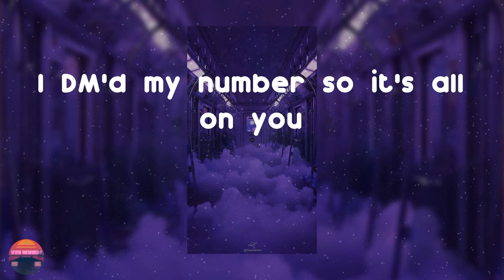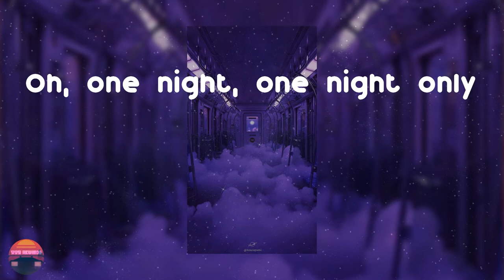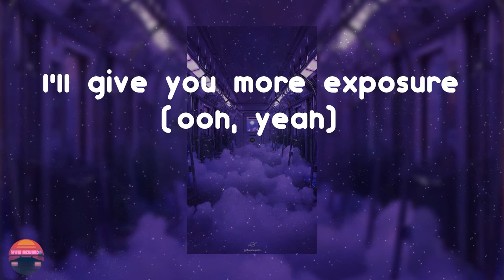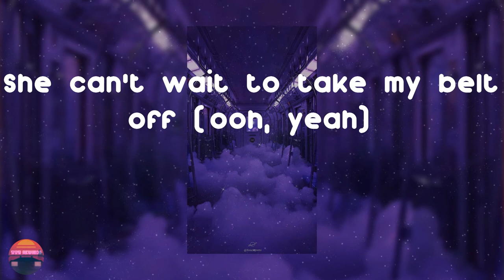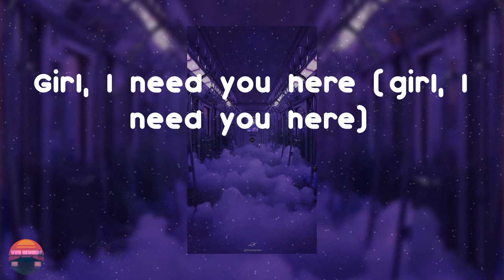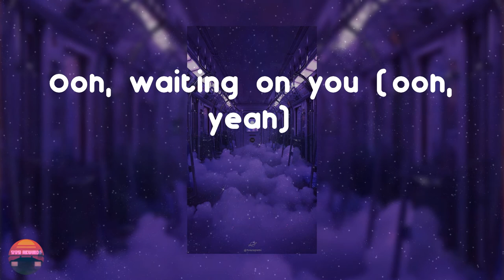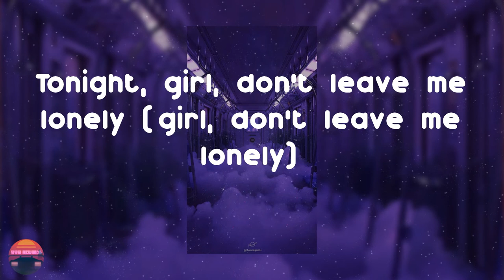Trey Songz - On Call (feat. Ty Dolla $ign) (Lyrics Video)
Hope you enjoy On Call as much as i do

On Call (feat. Ty Dolla $ign) - Trey Songz lyrics:
Oh, yeah
(Renzy808)
Oh, yeah
Hit you with a few likes
Do I have your attention?
I know it's after midnight
But I just seen you in my mentions
I, I don't care if you not single
I DM'd my number so it's all on you
So, baby, tell me the move
Oh, one night, one night only
We got one night
Baby, one night only
Let me make this clear
Girl, I need you here
I'm in your city
One night
One night only
On the first flight
I'll be gone in the morning
Ooh, waiting on you
Girl, you're on call
Tonight, girl, don't leave me lonely
Better answer when the phone ring
'Cause baby girl you're on call tonight
I don't want to be lonely
Don't leave me lonely
Baby girl you're on call
California, check-in, girl
We back and reloaded (ooh, yeah)
Only one night
I'll be gone in the morning (ooh, yeah)
Hit you when I land and I'm coming right over
You should leave your man
I'll give you more exposure (ooh, yeah)
Post you on the 'Gram
Yeah, I'm Mr. Show My Girl Off (ooh)
New Amiri pants
She can't wait to take my belt off (ooh, yeah)
Sex before head I'm like wait
Hell nah
I need all or nothing
Don't forget the balls or nothing
One night, one night only (yeah)
Baby, one night only (yeah)
Girl, I need you here (girl, I need you here)
I'm in your city one night (yeah, yeah, yeah)
Ooh, waiting on you (ooh, yeah)
Girl, you're on call (on call, yeah)
Tonight, girl, don't leave me lonely (girl, don't leave me lonely)
'Cause baby girl you're on call tonight (call)